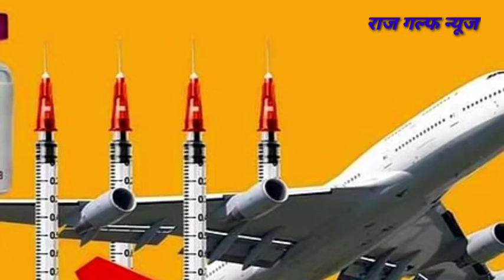Kuwait Today Important News Update For Expatriate Entry Vaccine, Kuwait News Update In Hindi Urdu,,